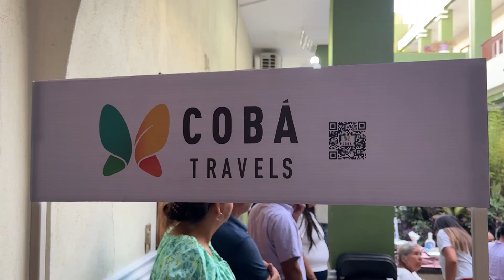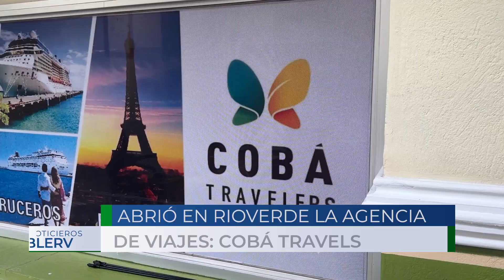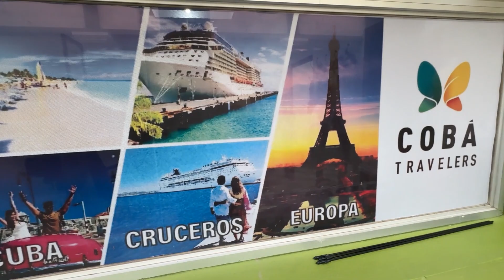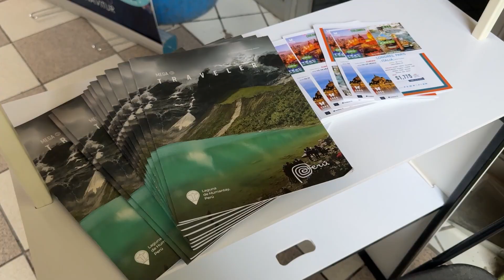¿Piensas en el viaje de tus sueños? Coba Travels Rioverde… ¡Lo hace realidad!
Llámalos al 📲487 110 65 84 o visitamos en el Edificio Azteca